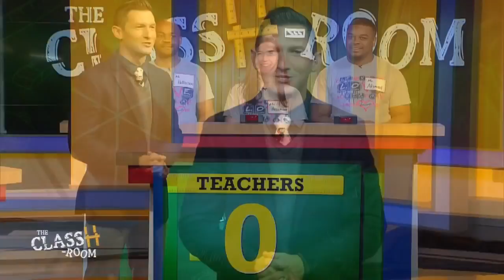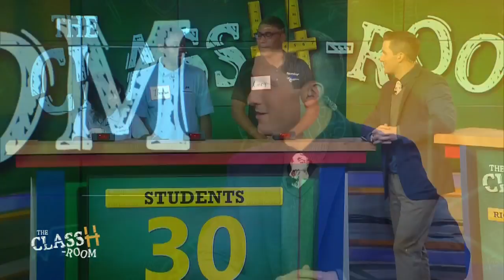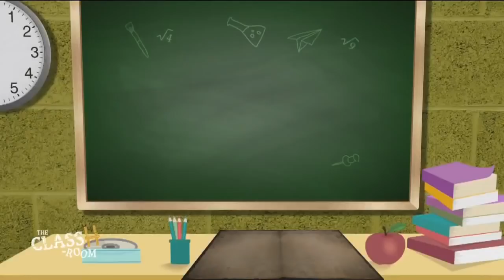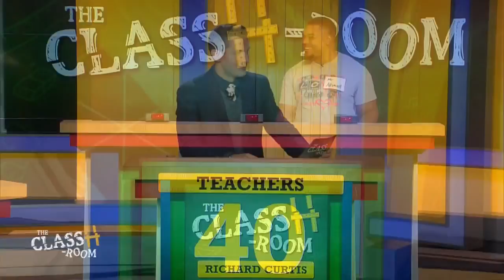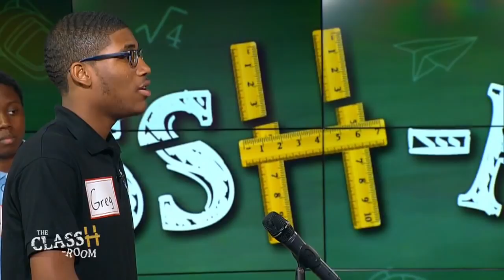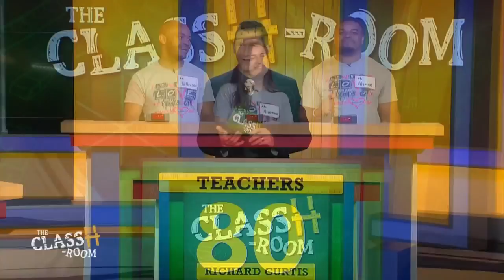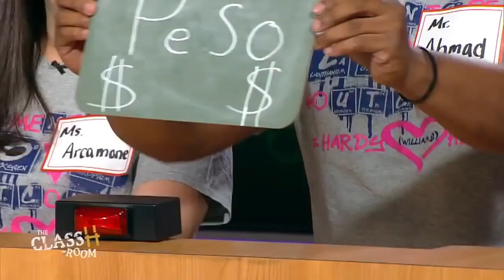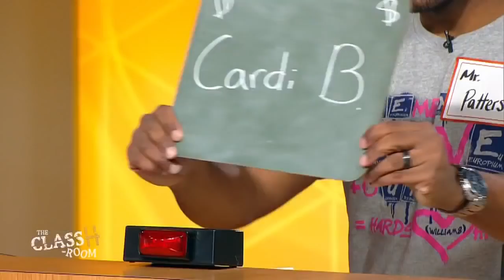The ClassH-Room - Hardy Williams High School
Teachers vs. students from Hardy Williams High School in Southwest Philadelphia, Pa., in a test of knowledge and skill. Host Richard Curtis. (Episode 35, 11/19/18)